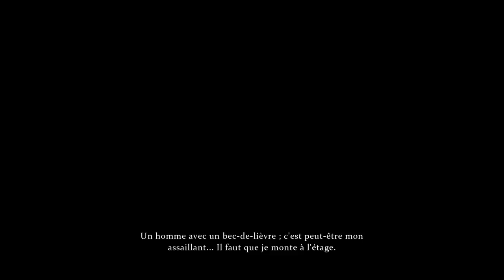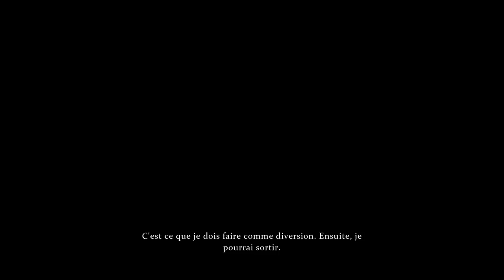Sherlock Holmes The Devil's Daughter ep16: L'homme le plus discret du monde !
Le plus grand enquêteur du monde ? ha ben bravo quelle discrétion !!!